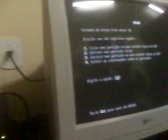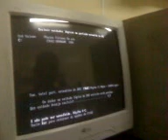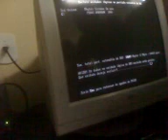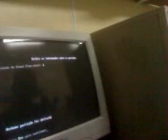Instalação do Windows 98 na escola kanall Informática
Esta video aula foi gravada na escola de Informática chamada Kanal Informática em Santa Inês